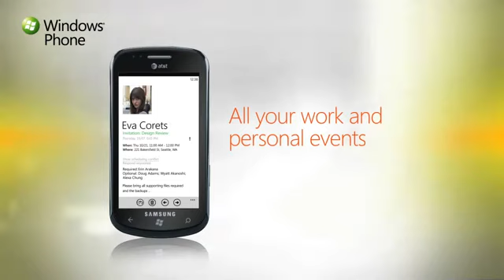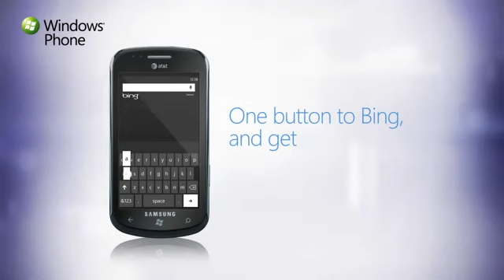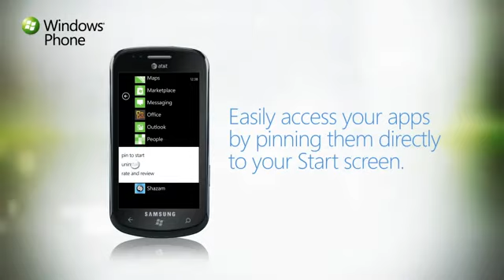Get to Know Windows Phone 7